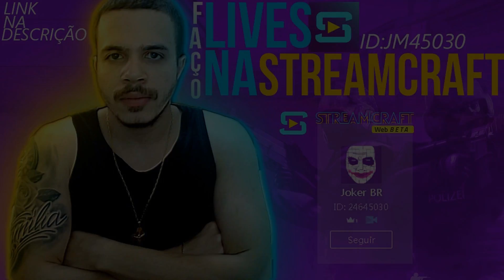CS GO: JOKER HIGHLIGHTS #28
Salveeeeeeeeee gurizada, BELEZA? Mais um vídeo da série Joker Highlights para vocês meus queridos! Nada de extraordinário, mas é um estilo de vídeo que amo editar. Espero que gostem do vídeo e se puder: deixa aquele COMPARTILHE no facebook com os amigos e COMENTE qual jogada você achou mais daora. TMJ

✔Caixa Postal: Victor Augusto
                            Rua São Roque - n°570
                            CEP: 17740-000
                            Bairro: Jd. Boa Vista

✔ THUMBS FEITAS POR: Pesky